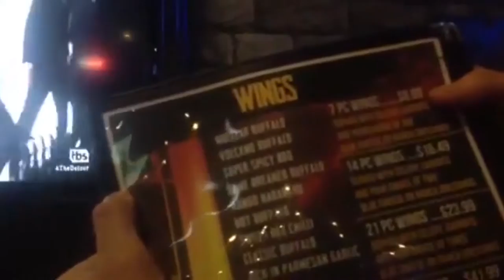Beers and Wings - the grub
//the grub

the grub is hosted by Jean Castro and Jose Ceja